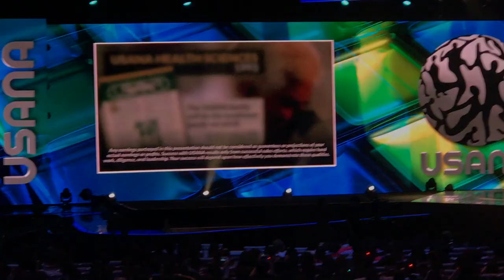USANA Dr Wentz Speech during Asia Pacific Convention